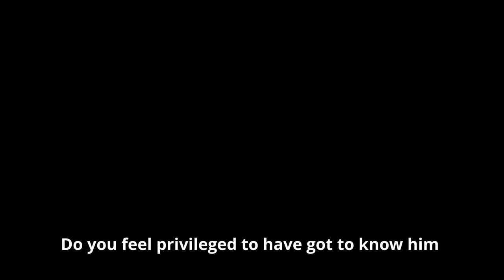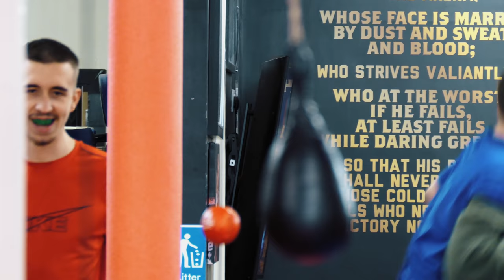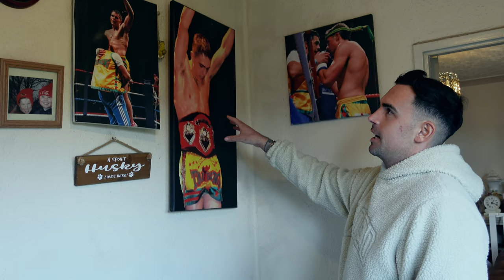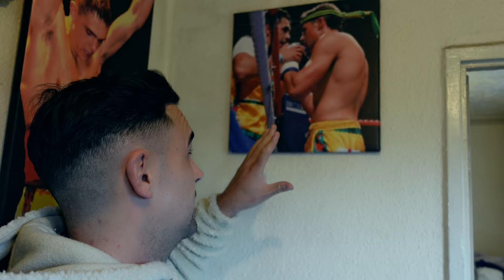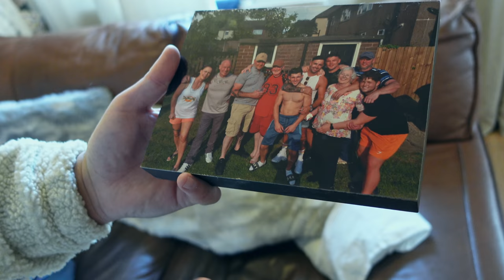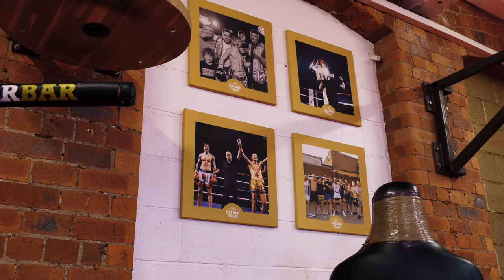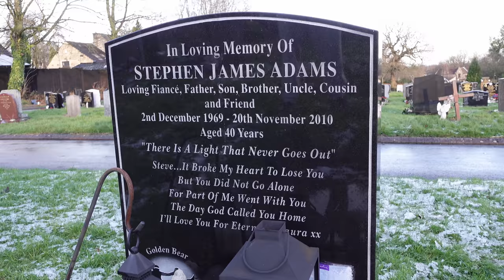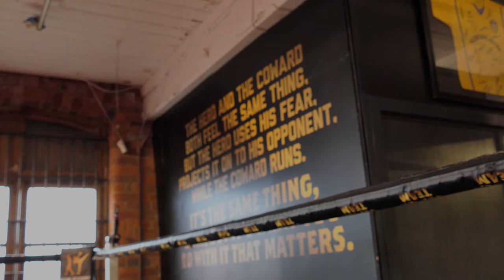GOLDEN TEAM: LEGACY | Muay Thai Documentary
At 21 years old Padraic ‘P’ McDonagh lost his best friend Steve Adams, and whilst still grieving he was left to make the Golden Team Gym thrive.

This documentary looks at P’s childhood and the impact Steve Adams had on his life. The family values of Golden Team may have been created by Steve, but P has made sure that they have never left.

Now, more than 10 years later, P is training Steve’s son Luke for his first Thai boxing fight. This documentary follows that journey and ends with his debut Muay Thai fight.

Steve created the legacy, P and Luke are carrying it on.

The Golden Team Thai Boxing Gym & Boxing Academy is in Leeds, UK.